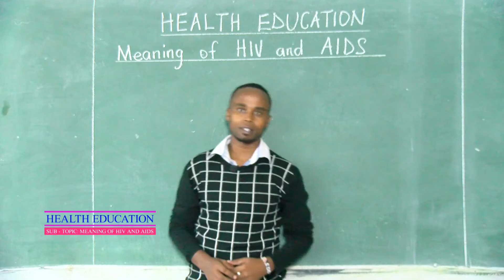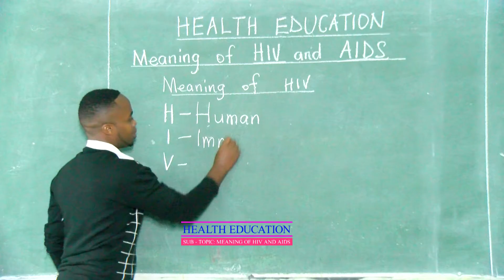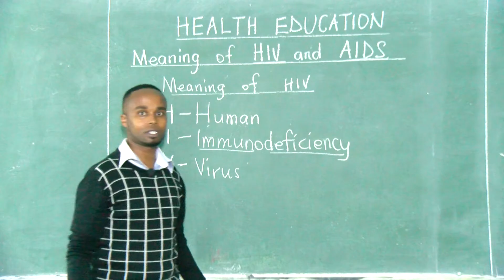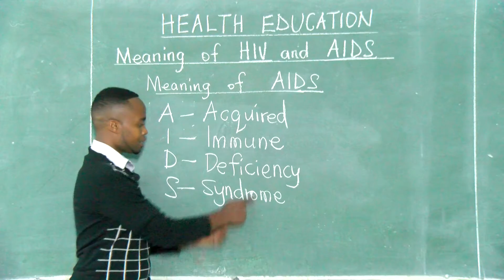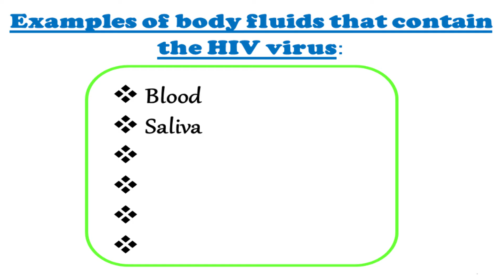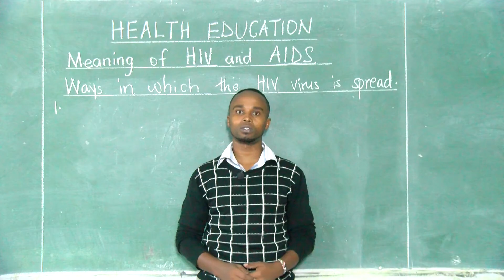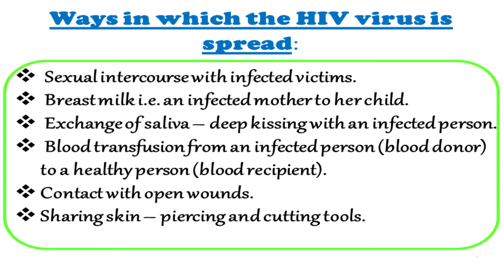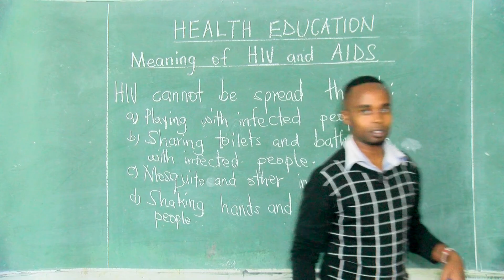MEANING OF HIV/AIDS BY EDWARD MUTTI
HEALTH EDUCATION - HIV/AIDS